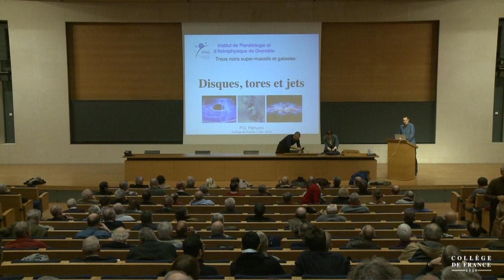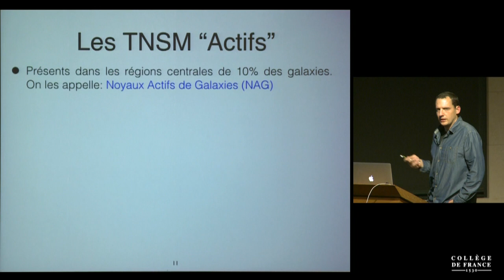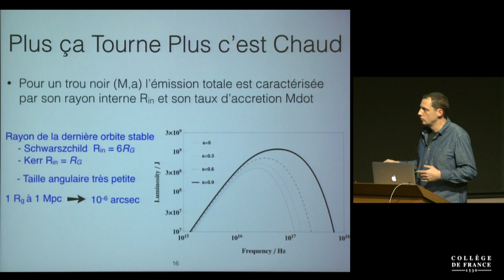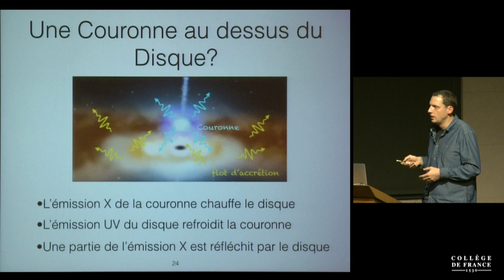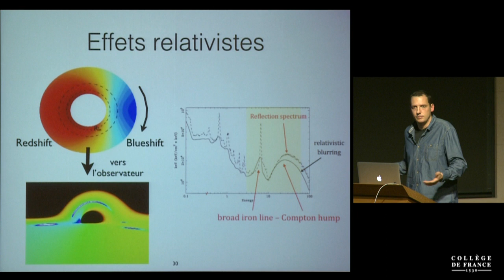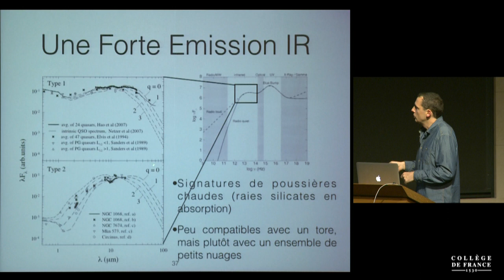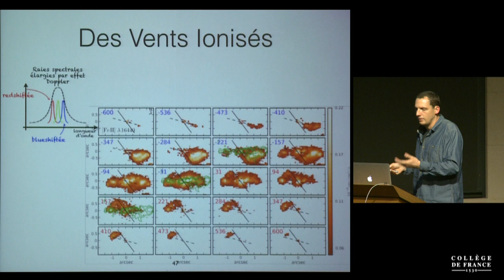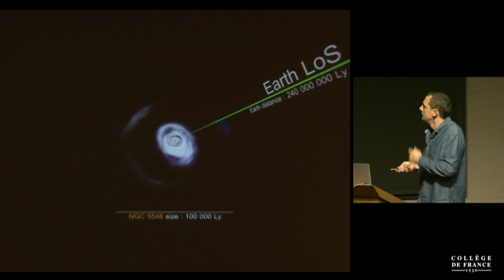Trous noirs super-massifs, noyaux actifs et quasars (6) - Françoise Combes (2015-2016)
Enseignement 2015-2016 : Trous noirs super-massifs, noyaux actifs et quasars
Séminaire du lundi 7 décembre 2015 : Disques, tores et jets

Intervenant(s) : Pierre-Olivier Petrucci, IPAG, Grenoble